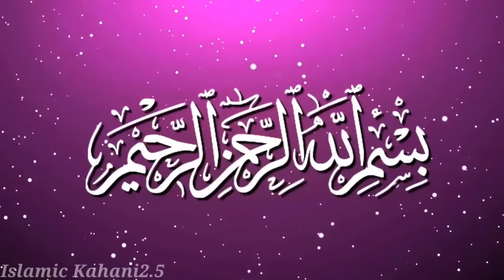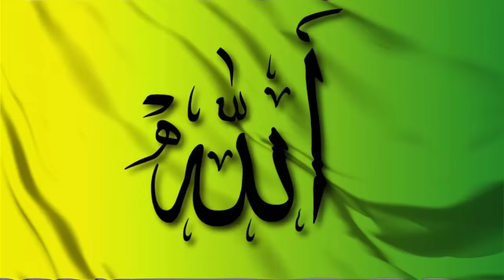Hazrat idrees (AS) ka waqia Story Of Hazrat Idrees islamic Story | Qasas ul Anbiya |Islamic kahani